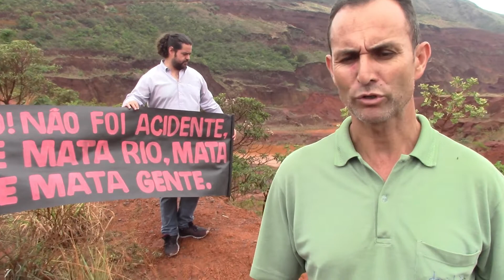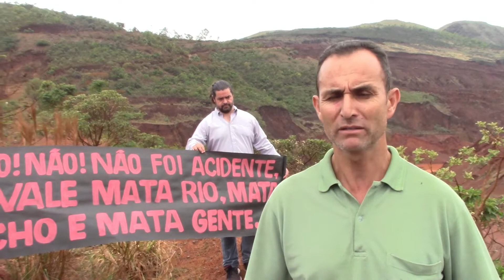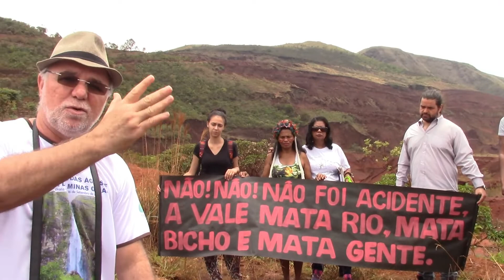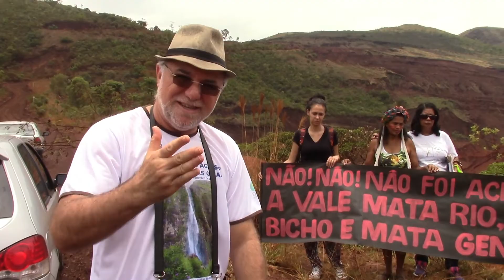Prefeito de Ibirité, MG, será cúmplice da mineração ou cancelará a anuência ...? Vídeo 9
Prefeito de Ibirité, MG, será cúmplice da mineração ou cancelará a anuência ...? Vídeo 9 - 31/10/2019.

Esse vídeo aqui, vídeo n. 9, foi gravado dia 31/10/2019, durante a visita de uma Comissão integrada pelo Dom Vicente Ferreira, inclusive, conforme expresso na Nota, abaixo.
“Queremos o município de Ibirité, MG, território livre da mineração. Dia 31/10/2019, junto com dom Vicente Ferreira, bispo auxiliar da Arquidiocese de Belo Horizonte, o padre Jean, coordenador dos padres de 69 paróquias da Região Episcopal Nossa Senhora Aparecida (RENSA) e um grupo de lideranças do Movimento socioambiental Serra Sempre Viva, visitamos, na parte da manhã, o manancial de Taboões, manancial de abastecimento público de Ibirité e de parte de Belo Horizonte. No manancial Taboões pudemos contemplar a maravilha que é toda a criação, obra do Deus da vida que cria e age nas ondas da história. O manancial de Taboões é um santuário natural e sagrado, mas está ameaçado de extinção pela mineradora Santa Paulina – que de santa só tem o nome - que insiste em retomar projeto de mineração ao lado do manancial, onde já existem enormes crateras deixadas por essa mesma mineradora. Visitamos também com dor no coração essas crateras que a mineradora Santa Paulina deixou ao lado do manancial Taboões em Ibirité. Na parte da tarde do mesmo dia, 31/10/2019, fizemos uma longa reunião com os vereadores e uma vereadora de Ibirité, MG. Reivindicamos o apoio firme de todos os vereadores e da vereadora de Ibirité na luta para impedirmos a reabertura de mineração no município de Ibirité. Exigimos que o prefeito de Ibirité, Wiliam Parreira, volte atrás e cancele a Carta de Anuência e concordância com a reabertura de mineração no município. Apresentamos propostas de vários projetos de lei que precisam ser aprovados na Câmara municipal de Ibirité, MG, para que em breve possamos declarar o município de Ibirité território livre da mineração. Como vice-presidente da Comissão Episcopal de Mineração e Ecologia Integral da CNBB, o bispo dom Vicente Ferreira está firme na luta pela superação da mineração devastadora em MG e no Brasil.
Não podemos admitir a retomada de mineração em Ibirité pela mineradora Santa Paulina, na Serra do Rola Moça, dentro do Parque Estadual Serra do Rola Moça. A mineradora Santa Paulina já causou um enorme estrago socioambiental dentro do Parque Estadual Serra do Rola Moça, no município de Ibirité, região metropolitana de Belo Horizonte, MG, ao lado do manancial de Taboões, manancial de abastecimento público de Ibirité e de parte de Belo Horizonte. Além de ser área do Parque e manancial de abastecimento público, a área é APP (Área de Preservação Permanente). Pior, agora a mineradora Santa Paulina já construiu, de forma ilegal e imoral, uma estrada que servirá para escoar o minério que pretende voltar a explorar ao lado das crateras já deixadas em Ibirité, dentro do Parque Estadual Serra do Rola Moça. No manancial de Taboões encontram muitas espécies vegetais e animais raros. As crateras enormes já deixadas pela mineradora Santa Paulina são chagas e feridas da mãe Terra que geme em dores de parto ou de estertor de morte. As poucas flores que insistem em irradiar beleza ao redor das crateras da mineradora Santa Paulina profetizam que não podemos em nenhuma hipótese aceitar a reabertura de mineração na área já sangrada e declarada como zona de sacrifício ao ídolo mercado.
Diante da crise hídrica, do colapso hídrico chegando e dos crimes/tragédias das mineradoras em conluio com o Estado, é postura irresponsável e suicida aprovar reabertura de mineração. Por isso, exigimos Ibirité como território livre de mineração.
*Filmagem: Alenice Baeta, 31/10/2019.